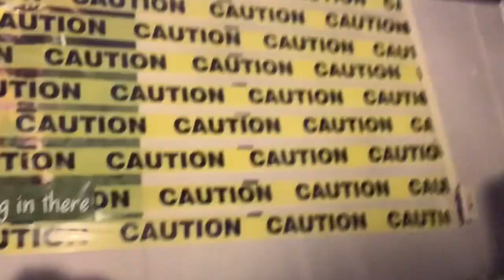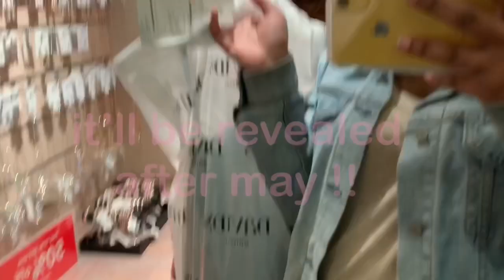a taste of april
here’s the rest of march !! & parts of April !! i’ll be posting my spring break vlog May 20th and a special vlog for my theatre fam on June 17th !! enjoy !!

socials...